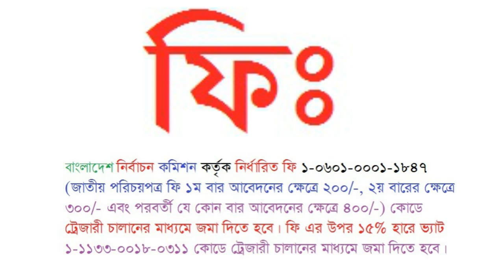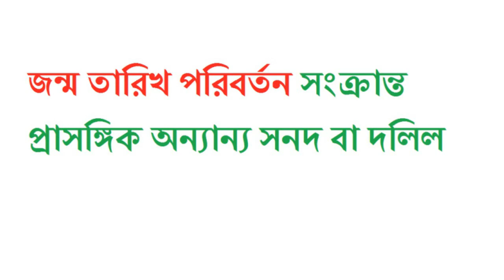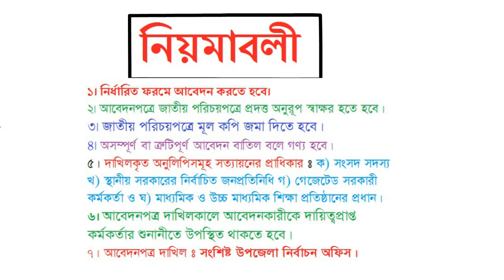জাতীয় পরিচয়পত্র জন্ম তারিখ সংশোধন NID Date of Birth Correction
Voter ID card correction: Collaboration of voter about Bangladesh national identity voter ID card correction. Voter ID card correction form download, Lost ID card duplicate issue form all of correction of information, and applicant must apply Bangladesh election Commission prescribe form.

Voter ID card correction or national ID card correction process: Voter ID card correction/ national ID card correction now online link on our website. Bangladesh Election Commission offer real chance to apply for Bangladeshi all voters or people for Voter ID card or National ID card correction. Check details of Voters ID card correction & Registration Process from below. Voter ID card correction online process and offline process or manual process.

Voter ID card correction form download: Citizen has to collect form from respective Election Commission Office, fill up and submit to the same with relevant documents for registration of voter list & collection of national ID-Voter ID Card from local election office or download forms.Voter ID card correction online apply: NID National Identity Registration wing under election commission Bangladesh online apply system and process are available for all voter. Voter id card or national ID card correction form to voter ID card correction, change voter area-migration ( form-13) and to get new voter card. You can now National Identity card (NID) application, modify create a account by online on NID wing website. You can process Voter correction & Registration online correctly. Remember it; if you are existing voters, no need to re apply through online. And if you register again then you will be punished.